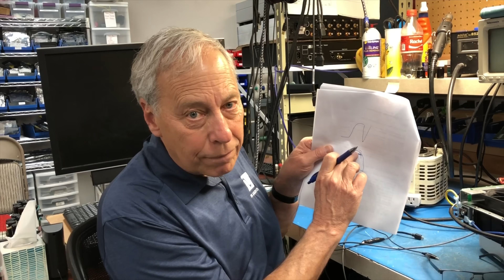Class D amps for regenerators?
PS Audio makes world famous AC regenerators called Power Plants that deliver perfect new AC power to improve system performance. These are based on class A/B amplifier technology. Why not use the more efficient Class D? Have a question you'd like Paul to answer for you? and post it.